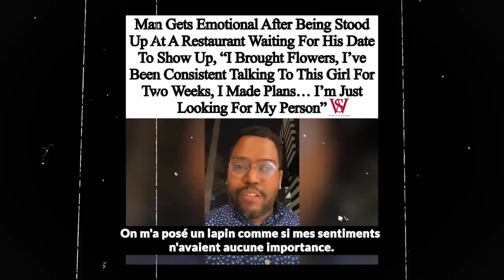Ça fait 30 minutes que je l'attends, elle n'est pas venue. "Qu'est-ce que j'ai fait de mal?"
Beaucoup d'hommes pensent encore que la vie est facile et doivent tout avoir sur un plateau ❌❌❌... Certains d'entre eux ne connaissent même pas la nature féminine et s'étonnent des comportements des femmes vis-à-vis d'eux.

Un homme se doit de charbonner et de construire lui-même sa valeur. Le monde est qu'il est, et si tu n'es pas en mesure d'imposer ton emprunte, personne ne te donnera rien 💪.

🧠🔥 Travailler sur soi, développer ses connaissances, construire des choses, bâtir un empire, améliorer ses finances, connaître la nature féminine, etc. sont des choses qui rendent les hommes attirants ; être gentil ne suffit pas, et ça, les hommes doivent le comprendre.

🔔 Dans cette vidéo, je te partage l'histoire d'un "homme" qui s'est fait poser un lapin lors e son date. Le comble dans l'histoire, c'est qu'il demande conseil aux femmes sur "ce qu'il aurait fait de mal".

Reste jusqu'à la fin pour savoir une fois pour de bon :
👉 Comment organiser son date
👉 Comment rester attirant auprès des femmes
👉 La nature féminine
👉 Les erreurs à éviter pour réussir son date.

0:00 Intro
0:22 La fameuse plainte
01:41 Le lavage de cerveau
02:50 Leurs conseils 🤪
06:27 La vérité ✅
09:26 Le mécanisme à comprendre
12:13 Conclusion